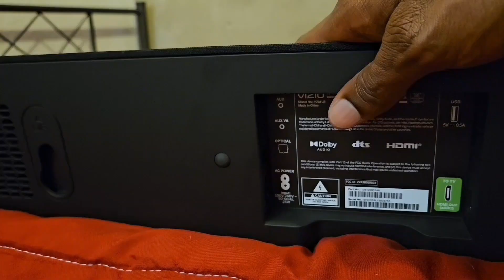VIZIO V21A Soundbar Review You can get it at Walmart